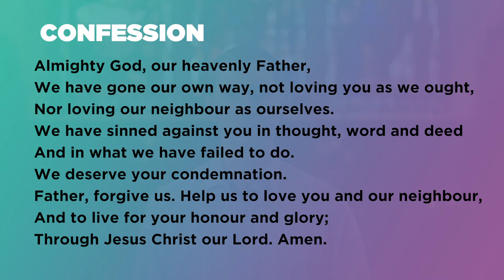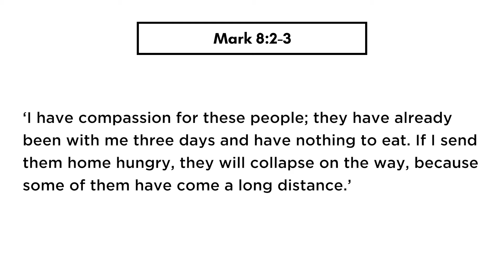SUNDAY SERVICE - 4.10.2020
As a church, we're all about connecting with God, and connecting with each other. We hope you can join us ON SITE either at Mulgoa (9am) or Glenmore Park (9am, 10:45am, 5pm) on Sunday.

To download our Kids Activity pack for your child to do whilst you watch our service - head